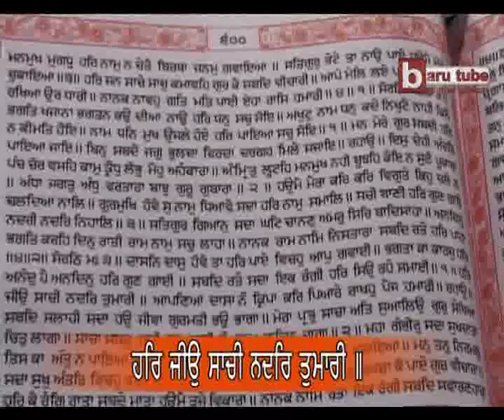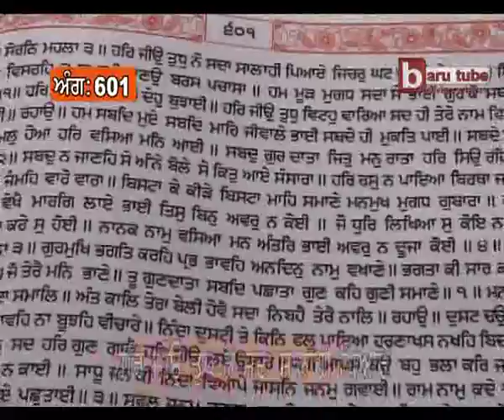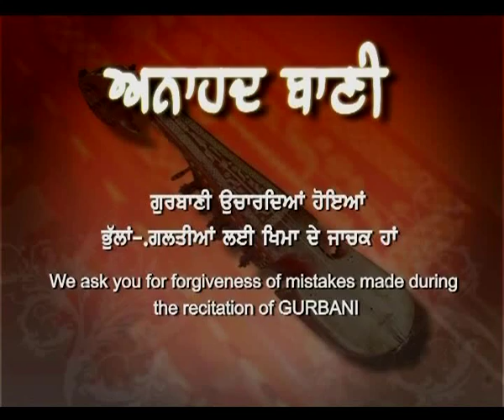EP-430 : Anahad Bani Sehaj Path with Tanti Saaz - Ang 600 to 601 - Akal Academy Baru Sahib